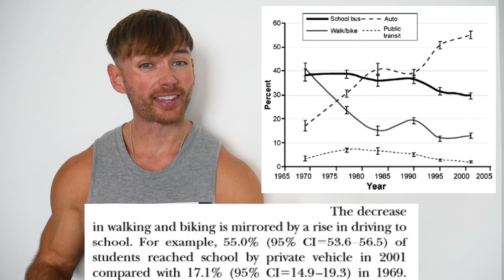Are We Getting Lazier? How Our Environment Promotes Weight Gain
This video discusses how global changes encourage sedentary behaviours and contribute to the rise in obesity rates through decreased NEAT (non-exercise activity thermogenesis)

References:
- Worldwide trends in insufficient physical activity from 2001 to 2016: a pooled analysis of 358 population-based surveys with 1·9 million participants
- Active Transportation to School Trends Among U.S Schoolchildren
- Labor saved, calories lost: the energetic impact of domestic labor-saving devices.
- Trends in Sedentary Behavior Among the US Population, 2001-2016
- Changes in American children’s time – 1997 to 2003